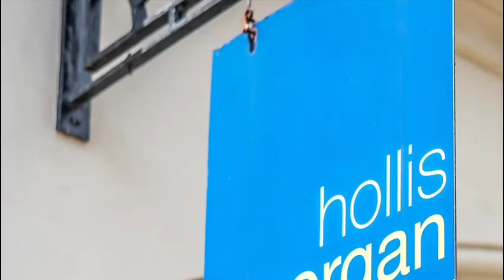8 Maple Close, Little Stoke, Bristol, BS34 6HQ